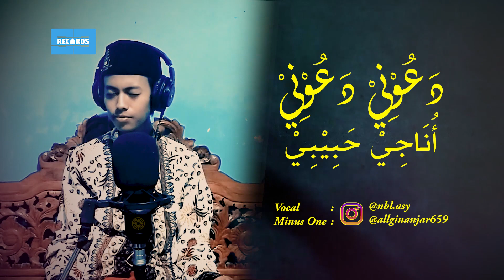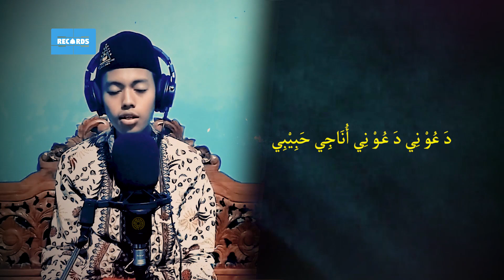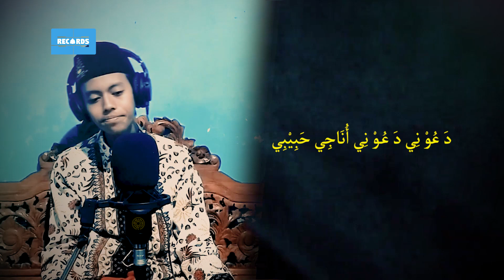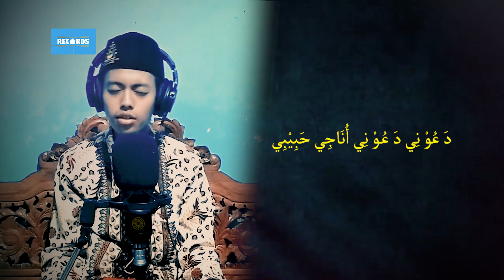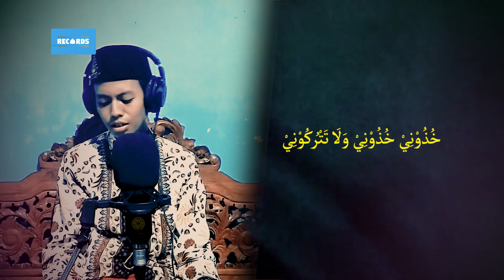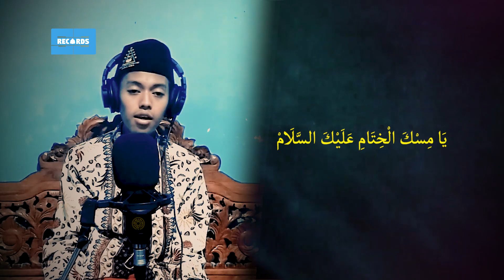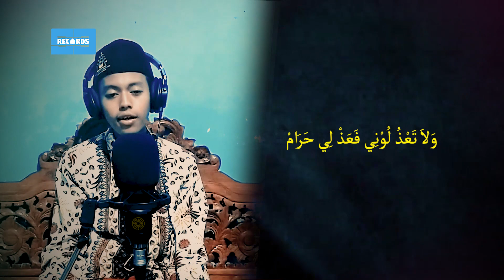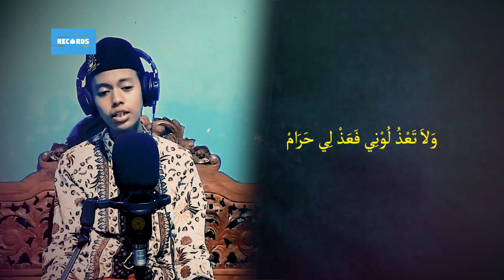Da'uni - Nabil Asy'ari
Welcome to the Official SB Records YouTube Channel, part of the UF Global Group. Enjoy the shows we present on this YouTube Channel. We hope this is useful.